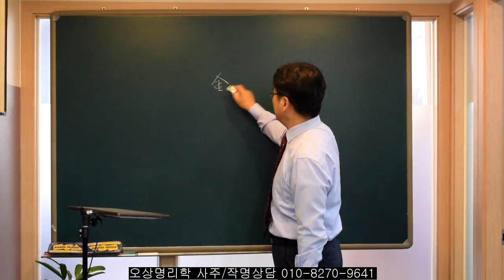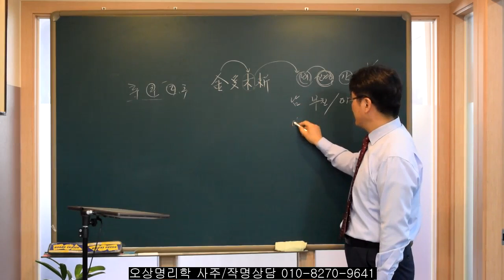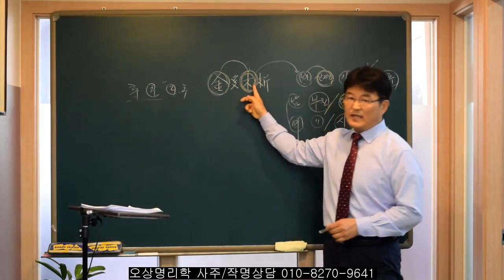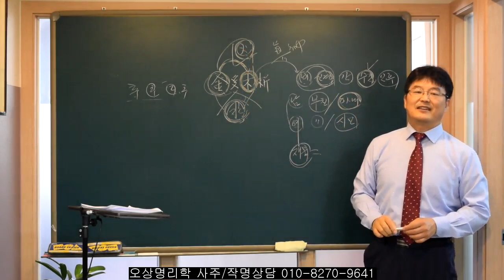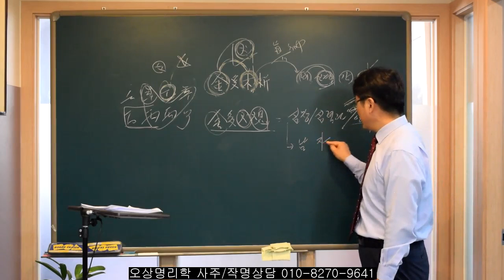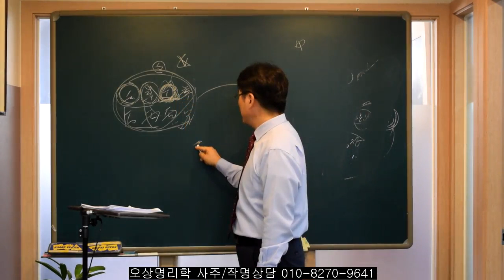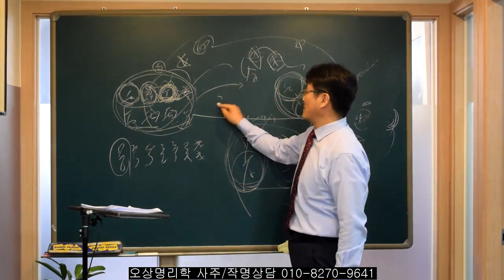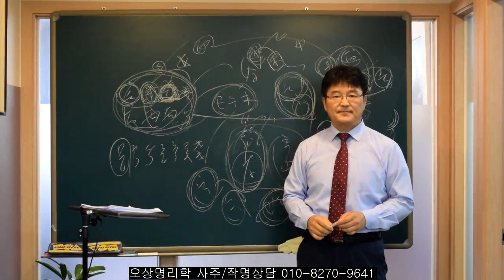사주에서 금이 많고 목과 화가 약한사례. 오상유진석명리학강의